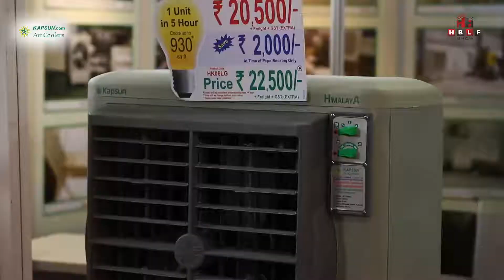kapsun | Kapsun Resources Corporation, Ahmedabad | Big in Cooling , Small in Cost – HBLF Show 2019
Kapsun are the reckoned manufacturer and supplier of wide assortment of Antarctica Air Cooler, Himalaya Air Cooler, etc.

HBLF Show is India's Leading & Largest B2B Architectural & Interior Products Exhibition for Hardware, Building Materials, Laminates, Lighting, Furniture, Modular Kitchen and Art. The successfully organised 7th edition of HBLF Show 2019 at Gandhinagar, Gujarat with 250+ global brands created a huge milestone in itself.

See you again from 3 to 6 December 2020 at Gandhinagar with two Concurrent Exhibitions in the name of BUILDCARE and WOODCARE.